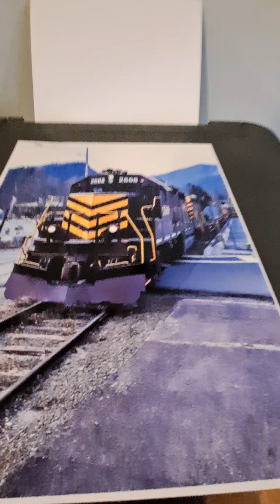Today I'm showing yall how the Epson 2400 et printer works please subscribe to my YouTube channel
Today I'm showing yall how the Epson et 2400 printer works I printer out one of my pictures I took up in bryson city north Carolina I hope everyone enjoyed the video please subscribe to my YouTube channel 😀